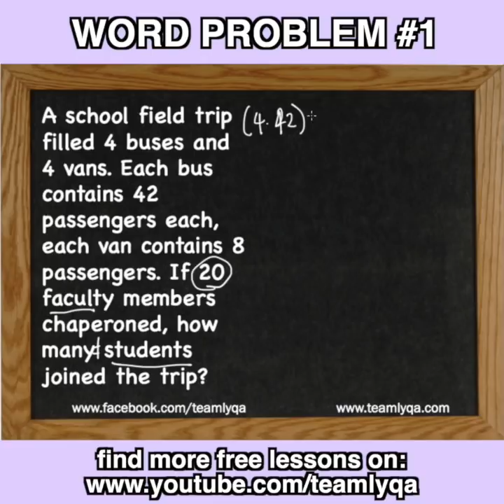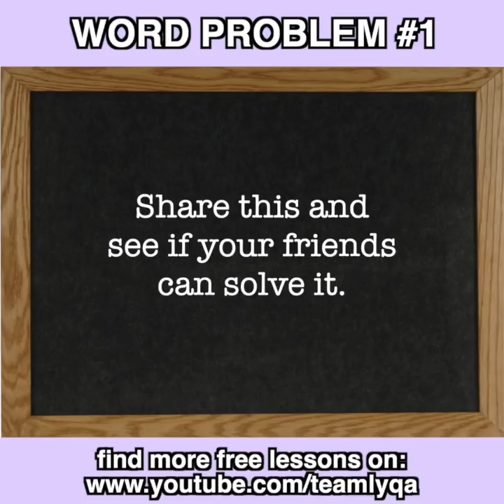VLOGmas: Word Problem #1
Here's a new WordProblem for our 1MinuteMath Challenge. It's questions like this that seem simple that can catch you off-guard.

Watch it. Try it. Share it!
Happy learning!